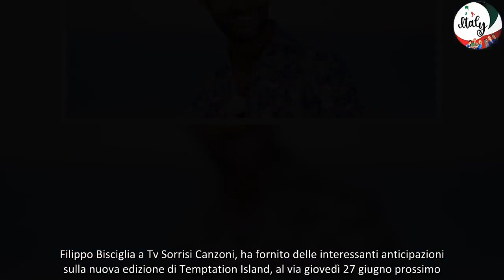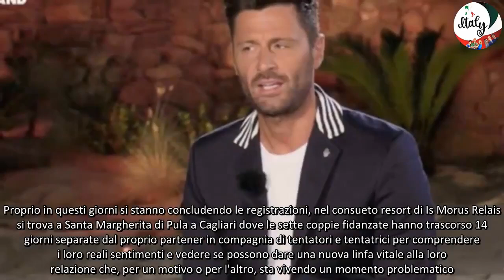Temptation Island, Filippo Bisciglia rivela in anteprima Verranno toccati argomenti molto importan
Filippo Bisciglia a Tv Sorrisi Canzoni, ha fornito delle interessanti anticipazioni sulla nuova edizione del viaggio dei sentimenti di Temptation Island, al via giovedì 27 giugno prossimo.

Temptation Island, Filippo Bisciglia: "Questa volta le coppie sono partite subito con le loro motivazioni e a interagire con gli altri per capire meglio la loro storia d’amore"